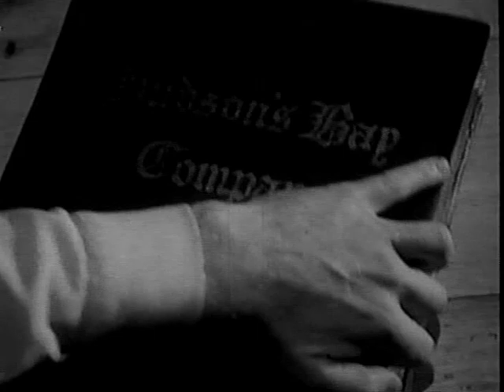Hudsons Bay | Season 1 | Episode 10 | Old Dog | Barry Nelson | George Tobias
The lovely Maggie MacGregor resists her arranged marriage to the old frontiersman Cluny, a match coordinated by her father. It is common knowledge that Maggie and young Colin Shaw are in love. On the eve of their wedding, Shaw makes a scene at the fort's tavern, and asserts that Cluny is already in a relationship with Oussita, a Native American woman, causing a scandal. The next day, Cluny is shot and paralyzed. While everybody suspects Shaw, Jonathan Banner and Pierre Falcon investigate the event and discover that it was a disgruntled Native American (Oussita).

Starring Barry Nelson and George Tobias. Western Series dealing with stories connected to the Hudson's Bay Company and its fur trade shortly after North America was colonized. Trappers, Explorers, Native Americans, French and British alike all traveled the territory seeking their fortunes and finding fame and adventure.

Directed by: Sidney J. Furie, Alvin Rakoff
Stars: Barry Nelson, George Tobias, Eric Clavering

Cast
Barry Nelson as Jonathan Banner
George Tobias as Pierre Falcon
Eric Clavering as Cree Chief
James Barron as Carson
Art Jenoff as Spotted Elk